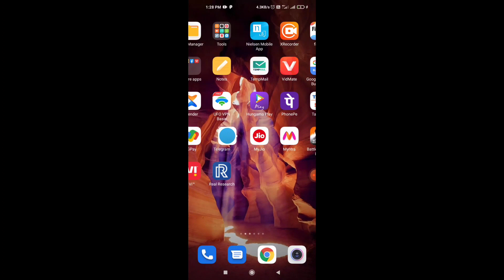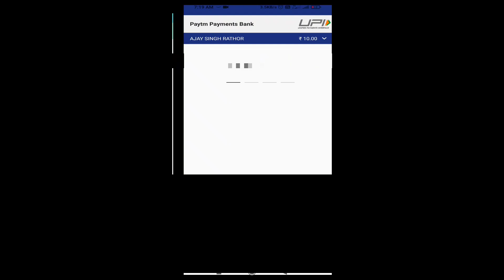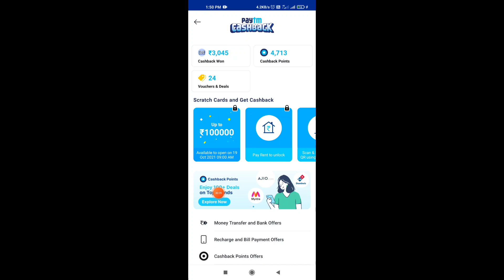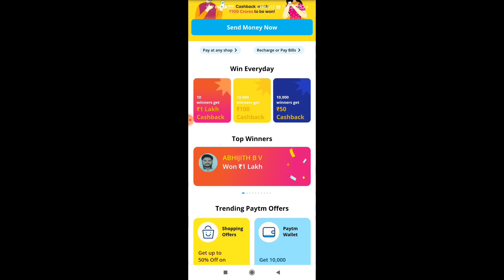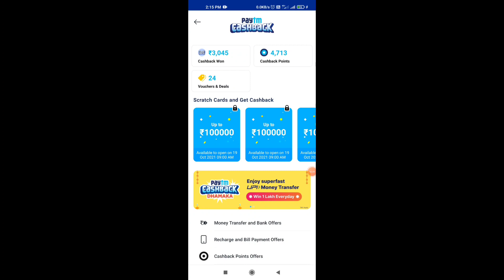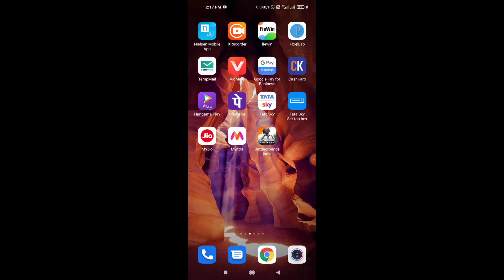Maha Loot Offer Earn Flat ₹150 Cashback For All | Unlimited Loot Offer 2021 | Earn Free Paytm Cash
🔥👇👇👇👇👇Recent Uploads👇👇👇👇👇🔥

2021 New Earning App
2021 New Earning App
2021 biggest loot offer
New upi offer
New send money offer
New scan and pay offer
New upi trick
New upi bug
Amazon pay new offer
Amazon pay new trick
Amazon pay new bug
Earn flat ₹150 cashback
Unlimited cashback trick